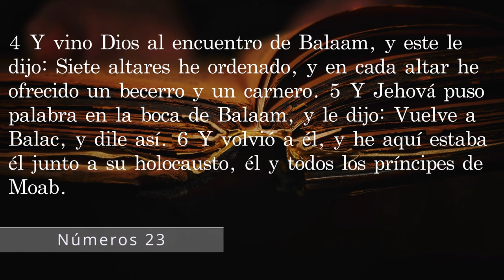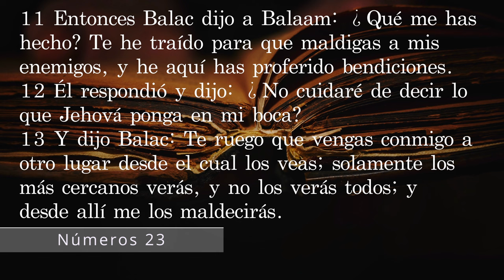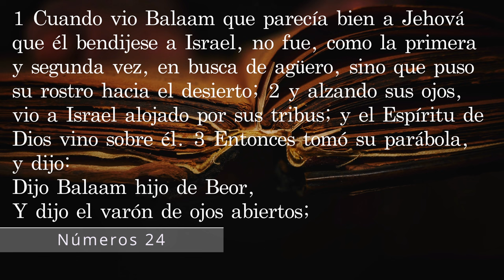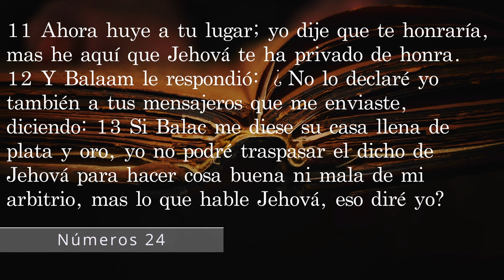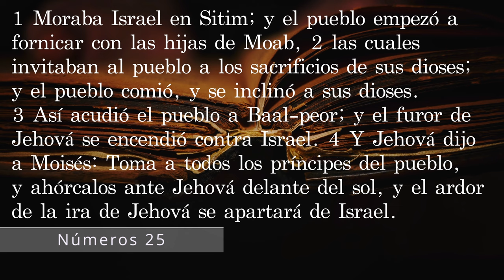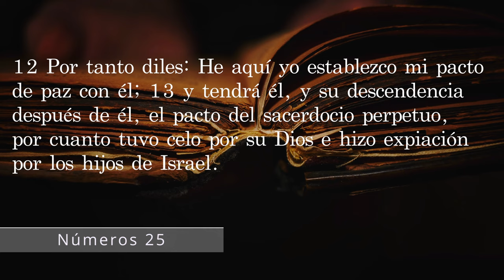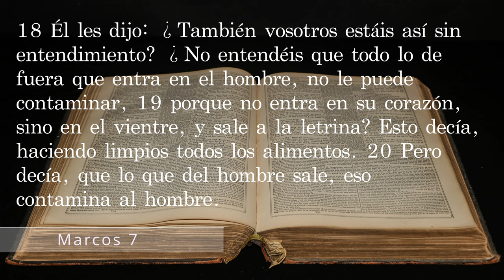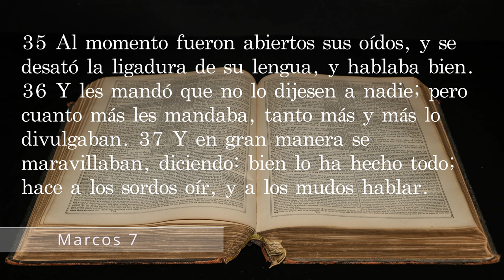Día 61. Plan de lectura de la Biblia en 365 días.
Capítulos:
00:04 Día 61
00:06 Números Capítulo 23
04:21 Números Capítulo 24
08:05 Números Capítulo 25
10:27 Marcos Capítulo 7:14-37